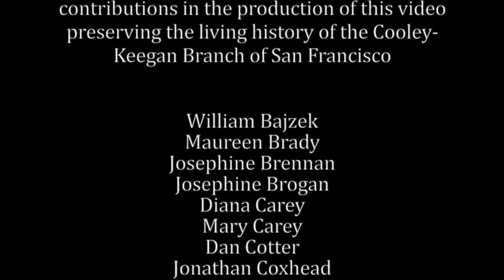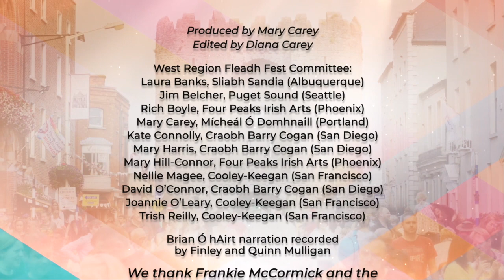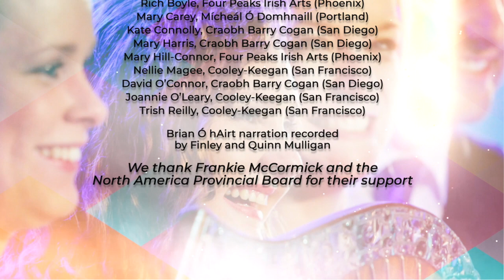FleadhFest West Region, N America Episode 2